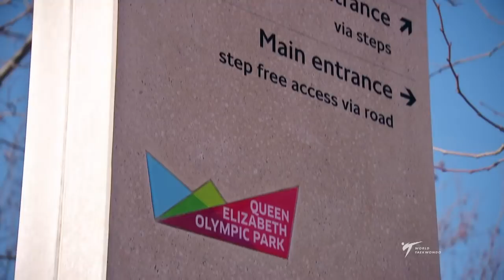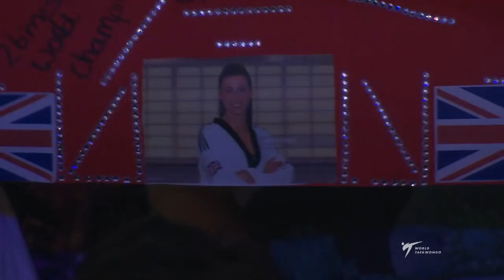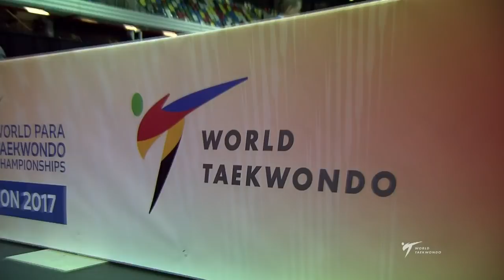World Taekwondo GP London 2017 - Day 2 – Semi-Finals & Finals